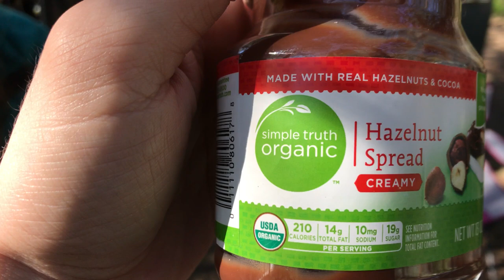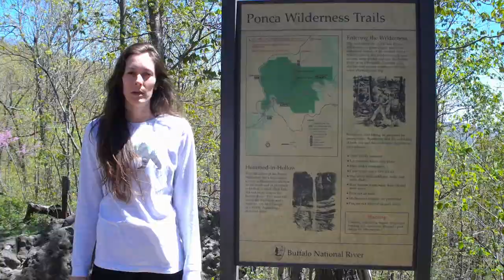The Great Outdoors: Our First Camping Vlog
This is our first camping vlog! Easter weekend 2019 marks the date of our first camping vlog. We camped in the Ozark National Forest, hiked to the Big Bluff in the Buffalo National River, and found Pam's Grotto. Broccoli cheddar soup and Italian pasta. River crossing and river hiking. Splitting wood with an axe.

When you purchase Dome Life gear, a portion of our sales go toward clean-up and educational events.

BELOW ARE LINKS TO HOW-TO VIDEOS OF OUR, LINKS TO THINGS WE USE ON OUR CAMPING TRIPS, AND CAMERA GEAR.

Camping Stove

Igloo Cooler

6 gallon water jug

The new tent fans:

Camera Gear
    DJI Mavic 2 Pro